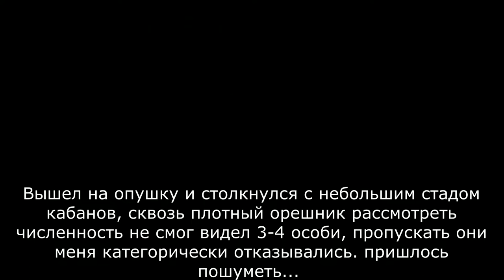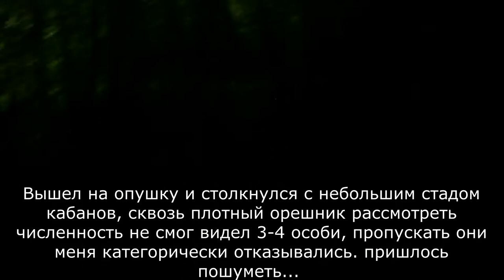В калужскую область за подъяблоневиками....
Середина июня , Калужская область Ферзиковский район, первый выход за грибами...Хожу по излюбленным местам ,одно из них Семеновский лес...